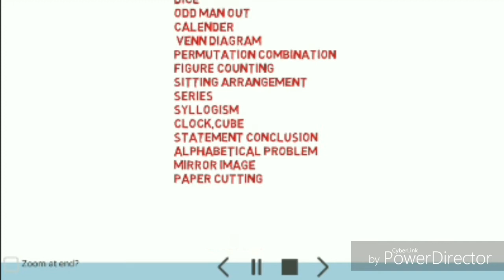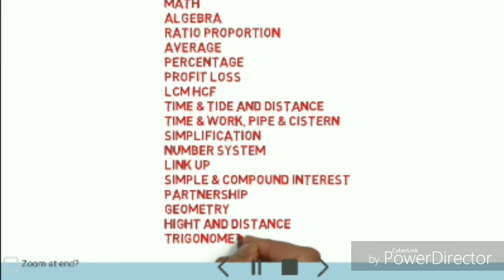WBCS PRELIMINARY PART 2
A proper planning helps you to get success
in this channel all the gi and math chapter will be discussed.